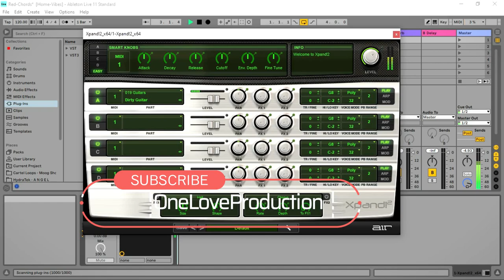Future Chords MIDI Pack - Midi Sample Pack by Red Sounds (Limited-Time 4FREE)